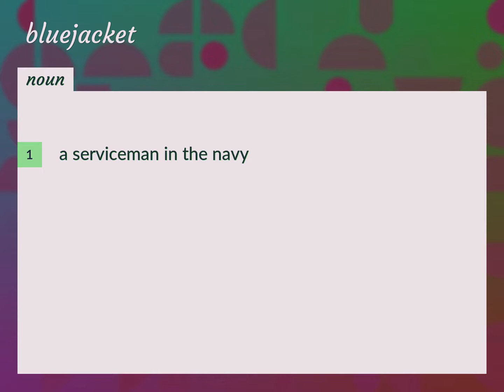Bluejacket | meaning of Bluejacket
What is BLUEJACKET meaning?